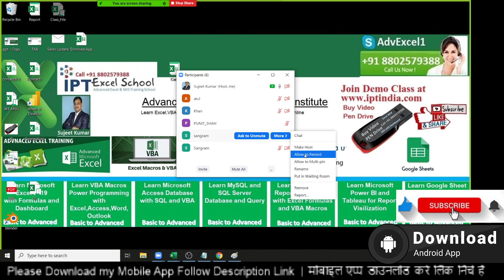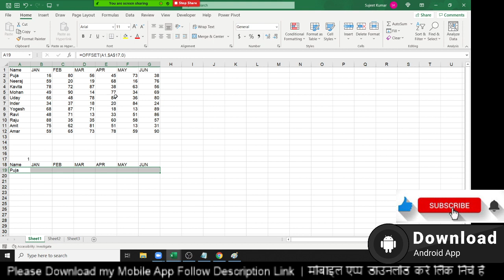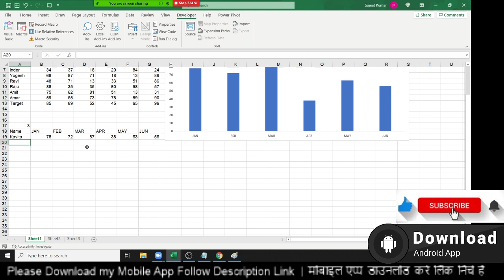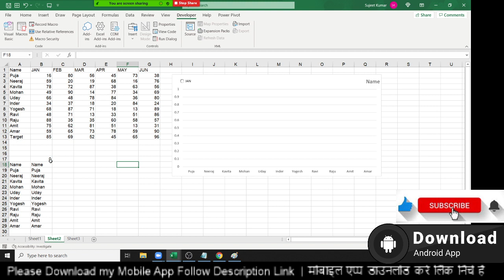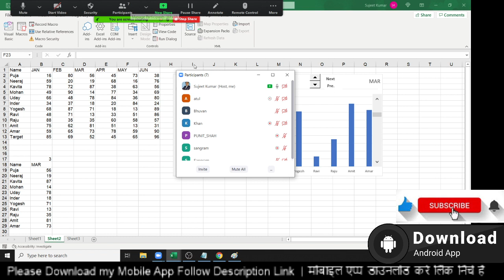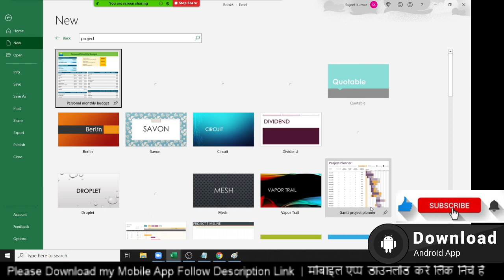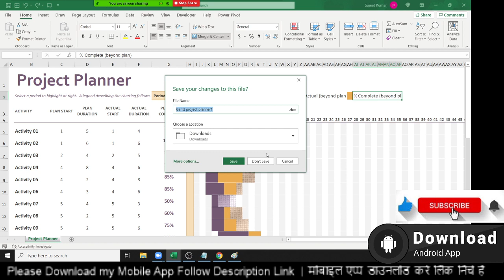Excel Advanced Chart - Dashboard Class in Hindi